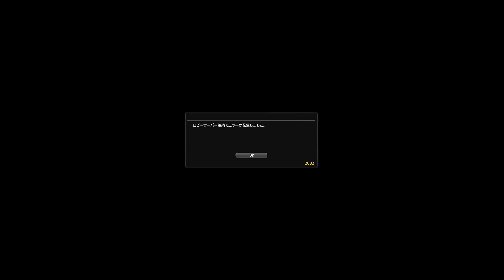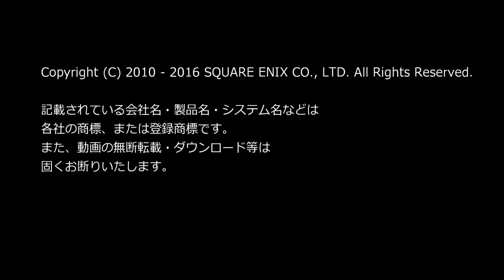【FF14】part3おっさんが完全ソロで最初からやってみる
ソロだと一体どこまで進められるのか？っていう、おっさんひとり道草師の旅。
今回はレアな虹が見れました！！！満足…？(´△`)ｗ

コメントは承認制になっているので
表示されませんが、配信者には届きますのでお気軽に！

アンケート募集中です！
お気軽によろしくおねがいします

ファイナルファンタジーXIV著作物利用許諾条件